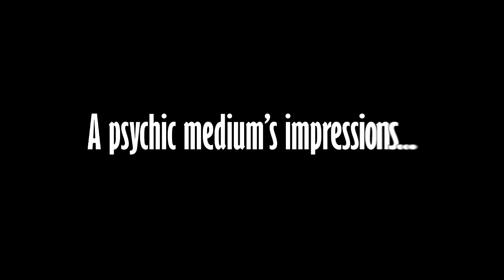Soulscapes Book Trailer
Soulscapes by Vanessa Hogle is a journey through the expression of a psychic medium and remote viewer's tapestry of illustrations and experiences. Discover 20 unbelievable psychic impressions through the use of art, best described as soulscapes!